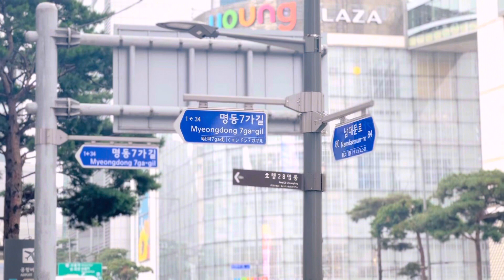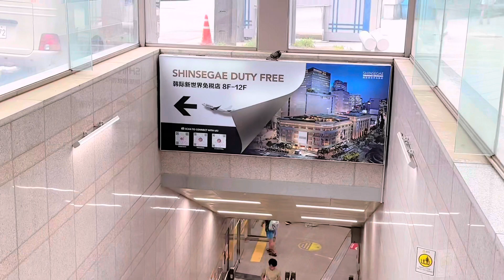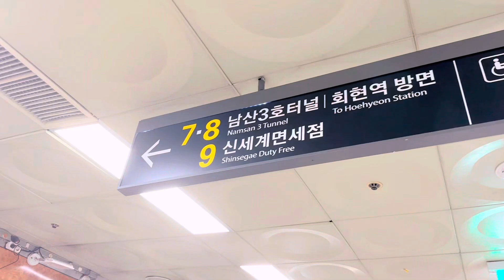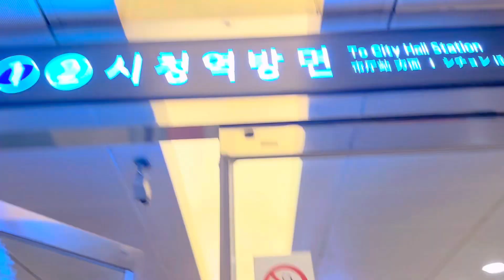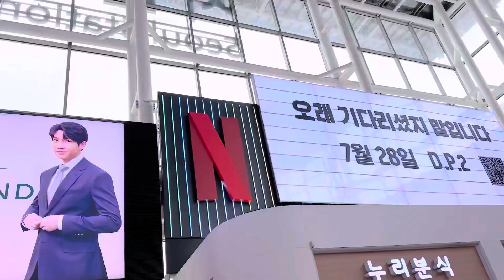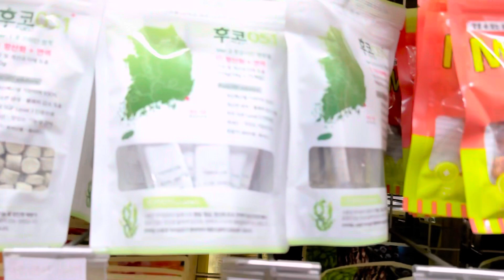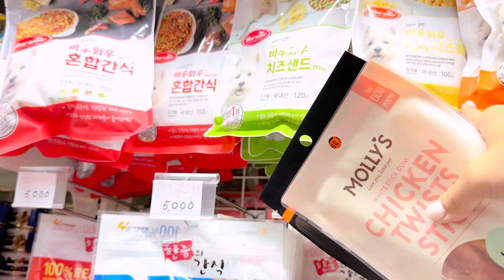my travel diary | second day in korea 🇰🇷 [shinsegae, gwangjang market, dongdaemun, lotte mart]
hello everyone!

what’s your favorite place in seoul? 🇰🇷